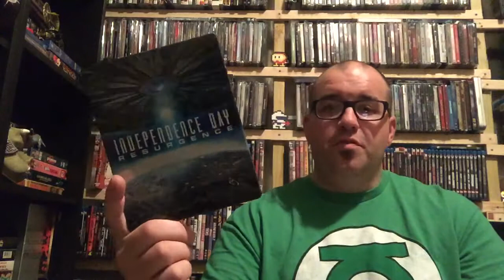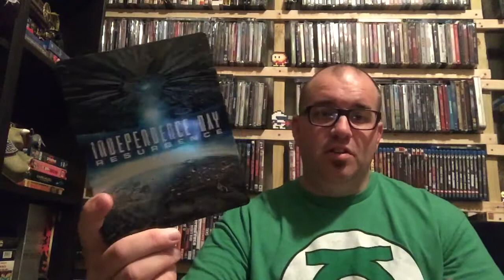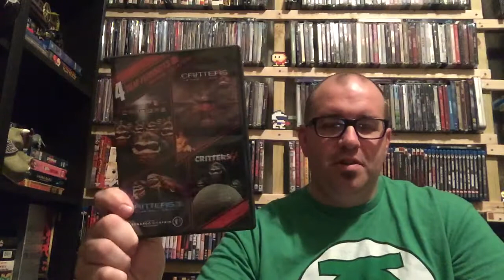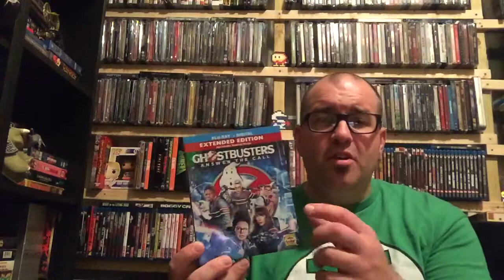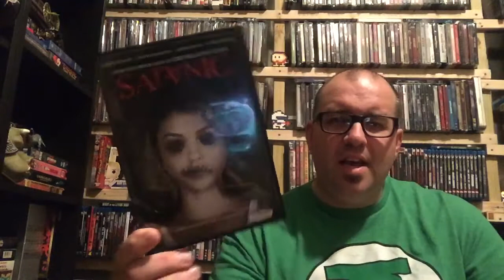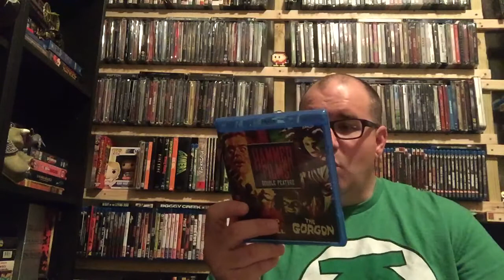Halloween Horrorthon 2016! The Final Chapter: What I've Been Watching, Horror Blu-ray and DVD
Sorry this took so long to wrap up! Here are the movies I finished out my Halloween Horrorthon with! Enjoy.